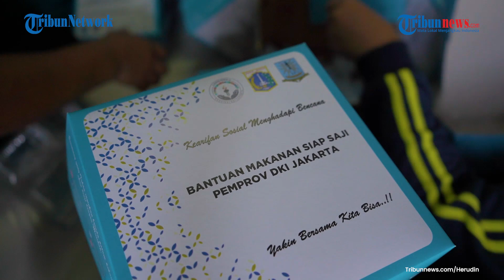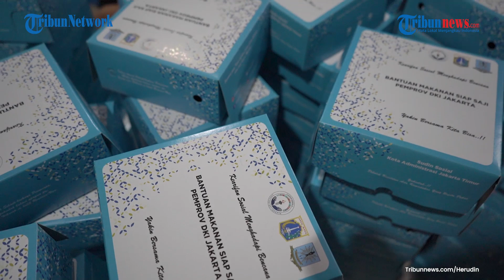Kesibukan Petugas Sudinsos Jaktim Siapkan Makanan Gratis Untuk Warga Isolasi Mandiri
Petugas dan relawan Suku Dinas Sosial (Sudinsos) Jakarta Timur sibuk memasak dan menyiapkan makanan siap saji beserta air mineral, di kantor Sudinsos Jakarta Timur, Selasa (29/6/2021)
Mereka menyiapkan makanan siap saji untuk diberikan ke wilayah yang dilakukan mikro lockdown dan warga yang isolasi mandiri